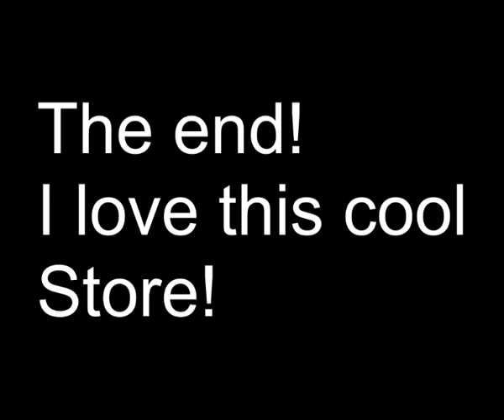Why Lucky Convenience Mart Is The Best Store Ever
and that is why thanks for watch ing if the store doenst have green on front not the real one

U1NCb1lYWmxJSE50Wld4c1pXUWdkR2hsSUcxaGJHVWdiM2R1WlhKeklHaGhhWElnWVc1a0lHWnliMjBnZEdobElISmxjMlZoY21Ob0lHbDJaU0JrYjI1bElHaGxJSFZ6WlhNZ1JHOTJaU0J0Wlc0cklHTmhjbVVnWm05eWRHbG1lV2x1WnlBeUlHbHVJREVnYzJoaGJYQnZieUJoYm1RZ1kyOXVaR2wwYVc5dVpYSXNJR2tnZDJWdWRDQjBieUIwYUdVZ2MzUnZjbVVnZEdoaGRDQm9aU0JuYjJWeklIUnZJQ2hwSUhkaGRHTm9JR2hwYlNrZ1lXNWtJSE50Wld4c1pXUWdZV3hzSUhSb1pTQnphR0Z0Y0c5dmN5QjBieUJ6WldVZ2QyaHBZMmdnYjI1bElITnRaV3hzY3lCMGFHVWdjMkZ0WlM0Z2MyOGdhV1lnZVc5MUlIZGhiblJsWkNCMGJ5QnJibTkzSUdodmR5Qm9hWE1nYUdGcGNpQnpiV1ZzYkhNZ2RHaGhkSE1nYUc5M0lIZGxJR1J2SUdsMElHaGxjbVU9

~Mr. PGHPE